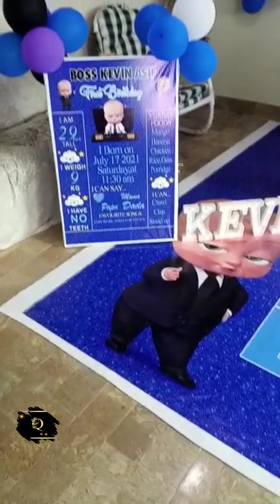boss baby Theme party|| blue theme party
@theqaimseventplanner172 You visualize it we love to create it💕

Hurry up
Book your event with us😍
We are also providing services for
-Birthday Decorations
-Wedding Anniversary
-Aqeqah Ceremony
and much more.
TRANSPORTATION CHARGES ACCORDING TO AREA WISE
Bookings are open now

Feel free to make your day perfect..!!